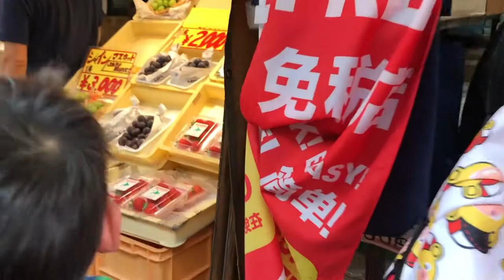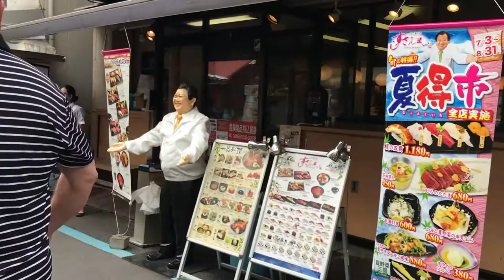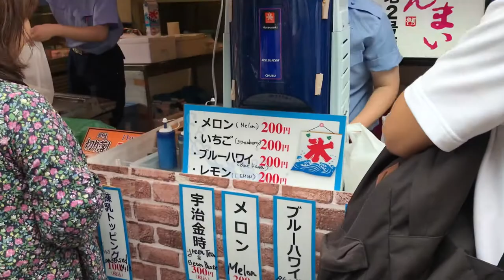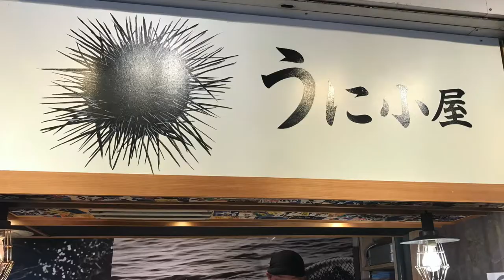The2Woodies - JAPAN: TSUKIJI OUTER MARKET - TOKYO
Join Carter and Tucker as they walk through the shops and restaurants at the old Tsukiji market.